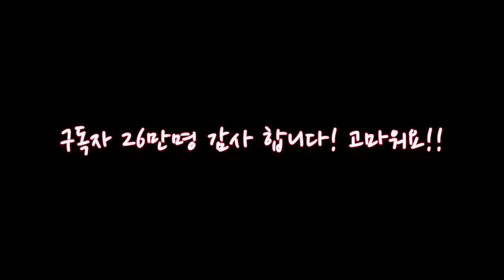잉여맨 가족상황극 | '👙요루루를 위해 수영장을 만들어요!' | 비키니모드 | 마인크래프트 Minecraft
'수영장에 못가서 삐진 요루루 를위해 집에다가 수영장을 만들었어요!'